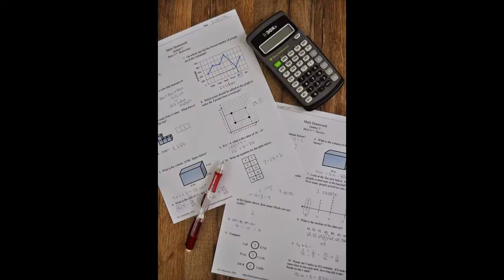FOXBAN: How to become a Dragon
In this next funny video, the Foxban Kitsune Firiz tries to act like the Dragon Kitsune, Amphi. Includes music from video games and cartoons.